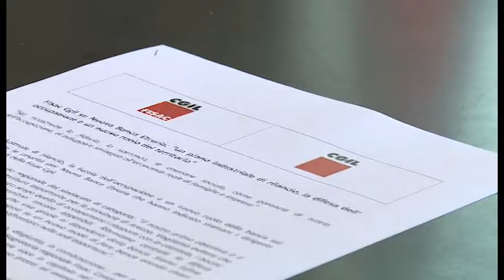Nuova Banca Etruria. Fisac Cgil chiede: “rilancio, occupazione e territorio”